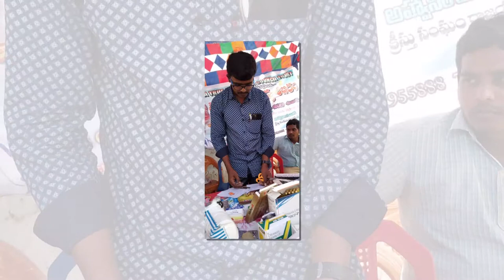AITCC RAJAYYAPETA || FREE MEDICAL CAMP || మెగా ఉచిత వైద్య శిబిరం రాజయపేట విశాఖజిల్లా || 11-03-2019